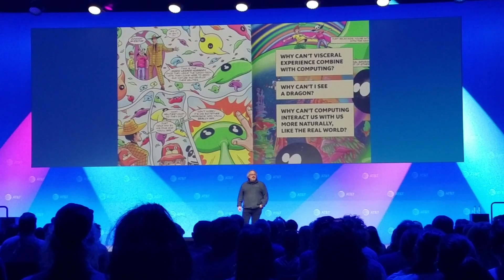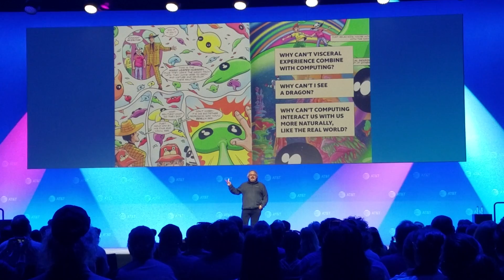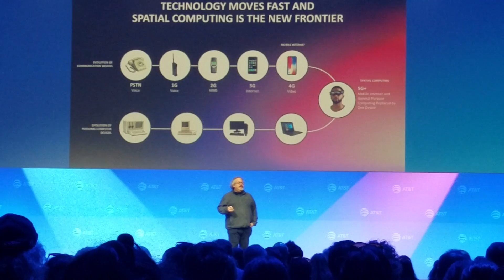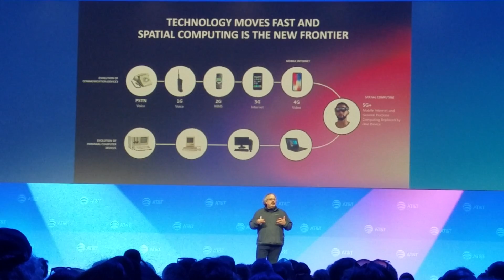AT&T Shape 2019 - Magic Leap Enter The Metaverse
With a great 2019 year we wanted to share our other video of the 2019 AT&T Shape with Magic Leap's Founder Rony Abovitz and discussion of the origins and direction for Magic Leap. As we have focused development on the Magic Leap One platform we begin to discover the device begins to become better and better. Hopefully in the next fews videos we will show and discover some of the powers the device has and what is capable of being built on the platform.

Join us in 2020 as we being to push further developments. Happy New Year and welcome to the future

We would like to thank all our current subscribers and newly joined subscribers and hope you will join and enjoy a incredible ride into the future with us.